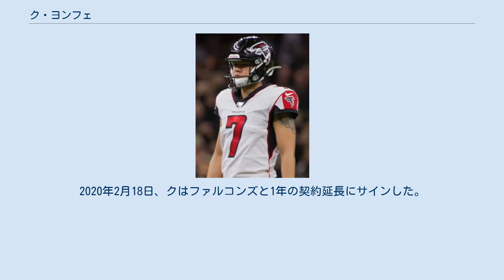ク・ヨンフェ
ロサンゼルス・チャージャーズの選手
ク・ヨンフェ（朝鮮語: 구영회、英語: Younghoe Koo、1994年8月3日 - ）は、大韓民国ソウル特別市出身のアメリカンフットボール選手。
現在NFLのアトランタ・ファルコンズに所属している。
ポジションはプレースキッカー（K）。
韓国出身としては4人目となるNFL選手である。
 韓国・ソウル出身。
幼少期はサッカーをしていた。
小学生の頃、看護師になるために渡米していた母を追いかける形でアメリカ合衆国ニュージャージー州に移り住む。
アメリカではアメリカンフットボールをプレーし、リッジウッド高校、ジョージアサザン大学へ進学した。
2017年NFLドラフトでは指名されなかったものの、ロサンゼルス・チャージャーズにドラフト外で入団した。
 チャージャーズでは4試合に出場し、6回のフィールドゴール機会があったものの、成功は3回という成績に終わり、退団。
 2019年1月14日、新設されたアライアンス・オブ・アメリカン・フットボール(AAF)のアトランタ・レジェンズと契約し、シーズンでは14回のフィールドゴール機会で全て成功させていた。
しかし、AAFはこのシーズン途中に突如、中止となり、そのまま解散となった。
その後、10月4日にスティーブン・ゴストコウスキーを怪我で欠いていたニューイングランド・ペイトリオッツと練習生契約をするも、10月15日に放出された。
10月29日には、マット・ブライアントを放出したアトランタ・ファルコンズと契約する。
シーズンでは8試合に出場し、26回のフィールドゴール機会のうち、23回成功させた。
2020年2月18日、クはファルコンズと1年の契約延長にサインした。
 2020年、初めてプロボウルに選出された。